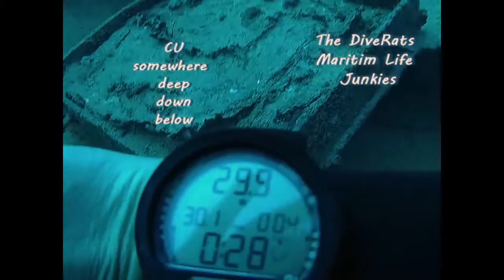Reef Octopus Rendezvous, Grand Baie, Mauritius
Reef Octpus Couple playing - breath taking.
& a real Giant Moray Eel swimming around @ Orca Dive Club, Mauritius.